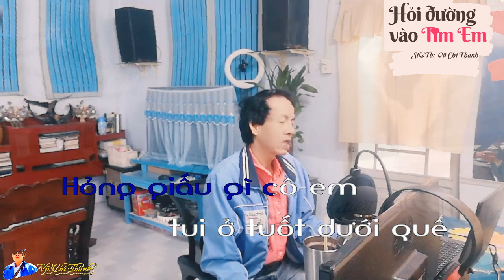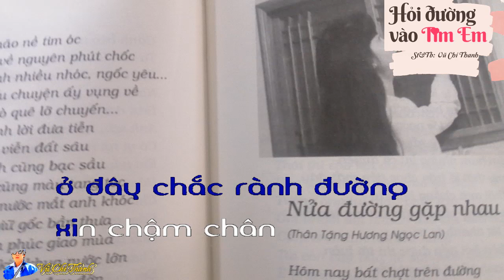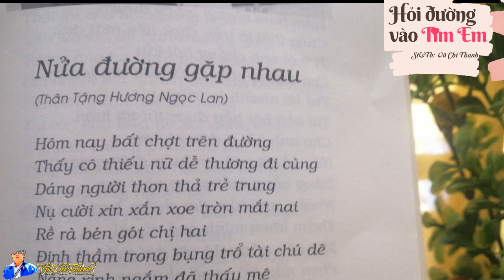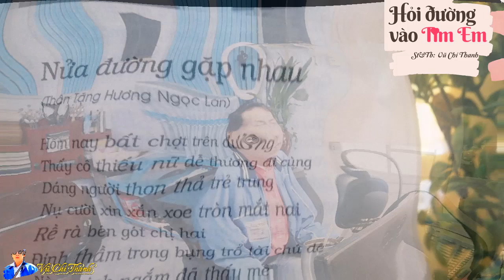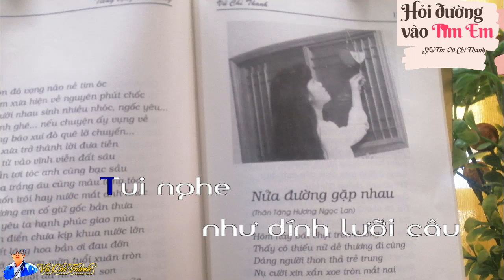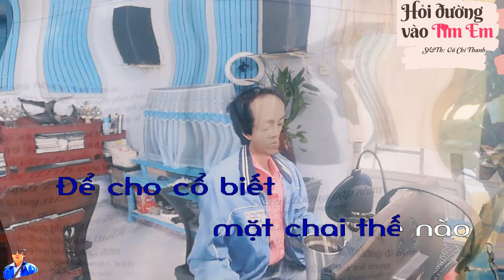Tân Cổ : HỎI ĐƯỜNG VÀO TIM EM / St&Tb: Vũ Chí Thanh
Tân Cổ : HỎI ĐƯỜNG VÀO TIM EM
Thơ: Vũ Chí Thanh (Chuyển thể từ bài thơ “Nửa Đường Gặp Nhau” trong tập thơ Tiếng Vọng Vô Thường-NXB Hội Nhà Văn TPHCM)
Chân thành cám ơn đoạn intro của Anh Ku Tèo Piano chúc Anh sức khỏe và may mắn

HỎI ĐƯỜNG VÀO TIM EM
Nhạc
Hôm nay bất chợt trên đường
Thấy cô thiếu nữ dễ thương vô cùng
Dáng người thon thả trẻ trung
Nụ cười tỏa nắng to đùng mắt nai
Rề rà bén gót chị hai
Định thầm trong bụng trổ tài chú dê….
Ơ này…cô em gì đó ơi…. hỏng giấu gì cô em tui ở tuốt dưới quê mấy khi có dịp lên thành phố tới đây đèn xanh đèn đỏ chạy loanh quanh trong bụng nửa mừng nửa lo không biết rồi đây  tui có về đúng nơi tìm….
Mừng là gì gặp được cô đó…  rất xinh hiền…
Lo là sợ chạy vòng vo tam quốc mắc cỡ hỏi đường chắc chút nữa tới ruộng lúa nhà tui luôn.
Nói không phải nịnh nghen thấy cô phúc hậu dễ thương ở đây chắc rành đường xin chậm chân cho tui  hỏi thăm
 tui quen nắng dãi mưa dầm chạy một chút  sợ nhầm vô trong  đồn bót…
Nói dặm
…cổ trố mắt hỏi …anh nói cái gì mà đồn bót…
Trời đất…hố quá mạng rồi….
Cô này có nhan sắc chim sa cá lặn thấy cổ tui quên trước quên sau
ơ…. dạ không…ý tui là.. là…vào… đồn đất…
nhà thương Đồn Đất đó Cô
Cổ trả lời..
nhà thương đồn đất nằm ở bên gia long cũ
bây giờ là bệnh viện nhi đồng 2
anh trở về từ muôn kiếp trước hả
Tui mắc cỡ chín người lỡ lọt hố cố ngoi lên vậy thôi chứ tui vô đó làm gì
Câu 2
Nhìn tui nghi ngại đủ lâu nàng liền cộc lốc một câu xanh rờn…
Hỏi gì hỏi lẹ làm ơn tui còn chợ búa hết trơn thời giờ..
Ghét lời cộc lốc ngon hơ nhưng vì cô ấy rất mơ mắt huyền
Hầm hầm nhưng có duyên vả lại dù vì cũng lỡ trớn rồi cứ chọc tiền mình có mất đâu
Chút thôi anh chẳng hỏi lâu con đường phía trước dãi lầu tên chi….
trả lời nhanh nhẹn trúng y tui bèn hỏi tiếp nếu được thì…mình tới luôn….
Nhạc
Em  xinh quên hết đường về
Nhanh xe lướt tới tỉ tê đôi lời
Em ơi  hỏi thiệt chẳng chơi
Anh là hai lúa cuộc đời nắng mưa
Con đường thành thị anh thua
Phiền lòng em giúp hỏng đùa em đâu…
Vọng cổ 5
Cho anh hỏi tí đừng buồn
Nếu về tới ngõ em luôn đường nào
Bỗng nàng mắt sáng như sao
Mỉm cười tủm tỉm như chiêm bao bạn ngày….
Tui khoái chí thầm khen mình quả thật có tài…
Thân gầy gầy chứ miệng hay đáo để vừa mới giở bài  nàng đã rớt đài thấy chưa
Tưởng phen này trúng số như vua cặp nguyên độc đắc bằng cua được nàng
Ai dè nhà em cao rộng thênh thang dê xồm chân thấp đồng hoang khó vào..
Nói dặm câu 6
Tui nghe như dính lưỡi câu
Cô nàng xinh xắn giựt vào mang tai
Quê rồi chơi tiếp lần hai
Để cho cổ biết  mặt chai thế nào
Nhạc
Thôi thì cho hỏi đường nào
Vào tim em đó anh trao nụ đầu
Tướng ông tui thấy phát rầu
Ốm nhom ốm nhách bao lâu đầu hàng
Cám ơn thăm hỏi tim nàng
Tui còn chợ búa né sang xin chào….
Về vọng cổ 6
Thế rồi nàng bỏ đi mau
Tui nhìn ngơ ngác vì sao lạc đường…
Em ơi anh chẳng tào lao
Thấy em xinh xắn hỏi vào tim chơi
Tay ga nàng vọt đánh rơi
Hương dầu thơm phức  đáng đời dê hoang